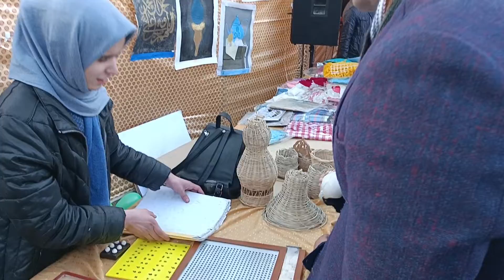one of best blind teacher 👍 in skardu gilgit baltistan